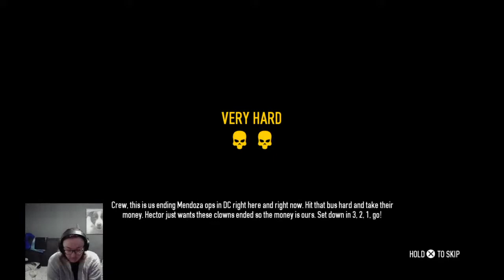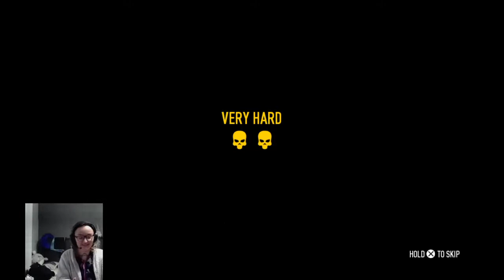Pay Day 2 w/Sir Alex Evans